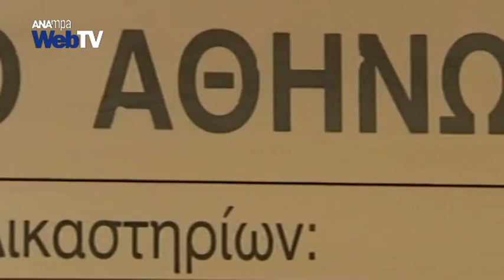Σε ένα μήνα αναμένεται η απόφαση για το ποιοι θα δικαστούν στην υπόθεση της ΧΑ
Σε περίπου ένα μήνα από σήμερα αναμένεται να κρίνει το Συμβούλιο Εφετών την υπόθεση της Χρυσής Αυγής με βούλευμα που θα εκδώσει για το ποιοι από τους συνολικά 85 κατηγορούμενους θα βρεθούν ενώπιον του Τριμελούς Εφετείου Κακουργημάτων, σε μία δίκη που παρόμοια της δεν έχει προηγηθεί στα δικαστικά χρονικά. Οι Εφέτες που θα κρίνουν την υπόθεση θα πρέπει, αφού μελετήσουν τα στοιχεία, να αποφανθούν αν θα κάνουν δεκτή την εισήγηση του Εισαγγελέα Ισίδωρου Ντογιάκου για το πόσοι και για ποιές κατηγορίες θα καθίσουν στο εδώλιο ή αν θα κρίνουν διαφορετικά την ποινική εμπλοκή κατηγορουμένων. Βάση της εκτίμησης του κ. Ντογιάκου πρέπει να παραπεμφθούν οι 18 βουλευτές της Χρυσής Αυγής και μαζί τους άλλοι 52 συγκατηγορούμενοι τους. Από αυτούς οι 26 είναι προσωρινά κρατούμενοι για την υπόθεση.

Η δίκη για την υπόθεση εκτιμάται ότι θα προσδιοριστεί στις αρχές του 2015 ενώ ζητούμενο ακόμη είναι η «στέγαση» μίας τέτοιας διαδικασίας. Μέχρι στιγμής φαίνεται να έχουν εξεταστεί διάφορες δυνατότητες, από την αίθουσα του Κορυδαλλού μέχρι και μη δικαστικοί χώροι που θα μετατραπούν αναλόγως.